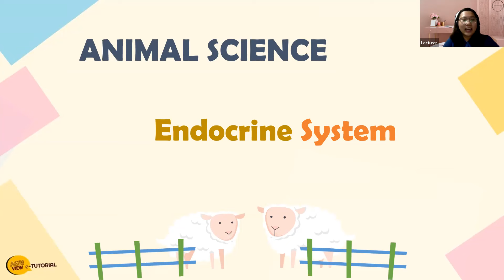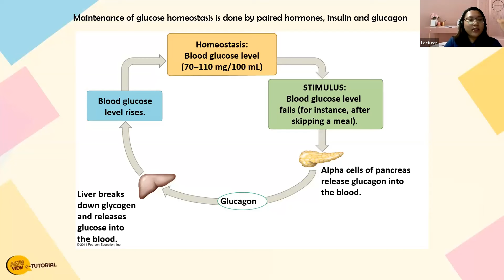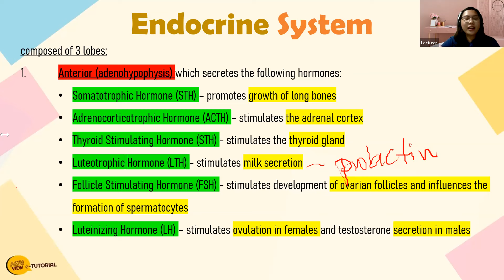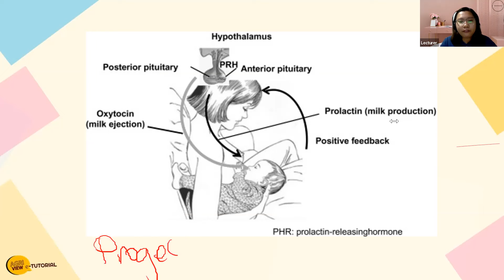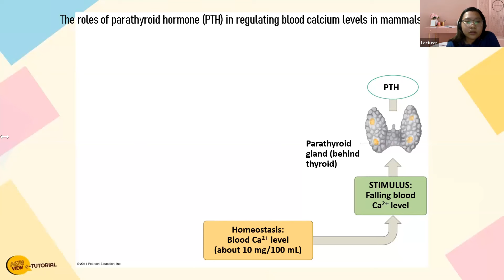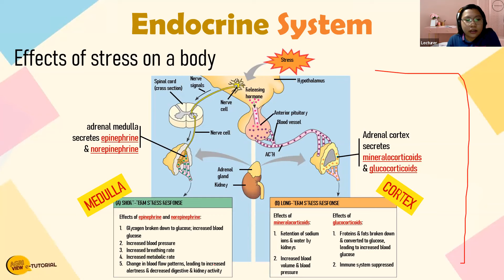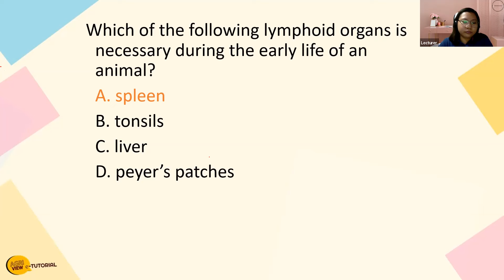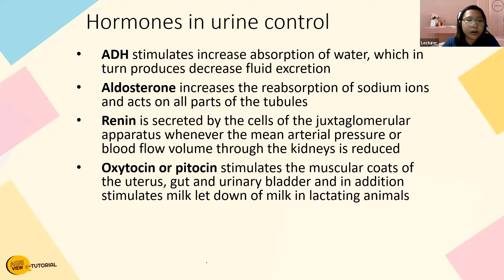FREE LEA REVIEW | Animal Science - Endocrine System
Licensure Examination for Agriculturist - ANIMAL SCIENCE

Animal Science is just one out of the six subjects for the Licensure Examination for Agriculturists.
Here is a lecture about Endocrine System given by Miss K.

So, what are you waiting for? Get your pen and paper, listen, watch, take down notes, and LEARN!!!

Write down all your questions and concerns here on this Channel.

Good luck, KaStudyBuddy!

WATCH TILL THE END, PASS THE EXAM, AND BE A FUTURE FILIPINO SCIENTIST.